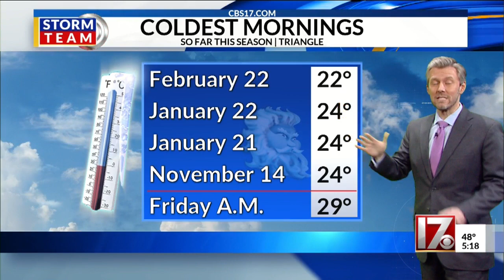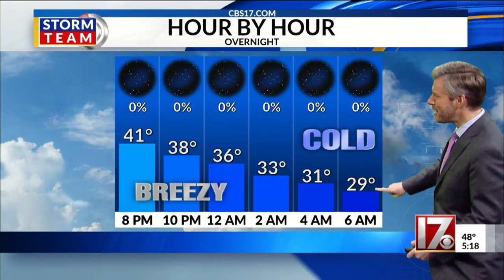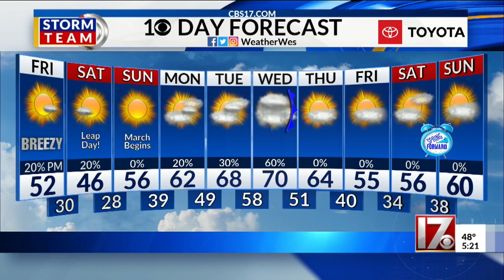Wes Hohenstein's 5pm forecast